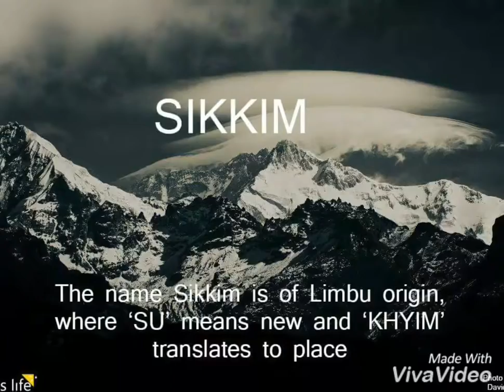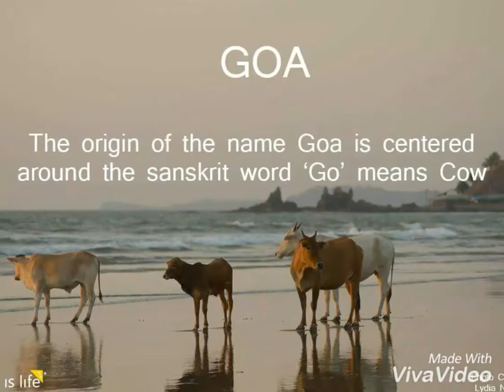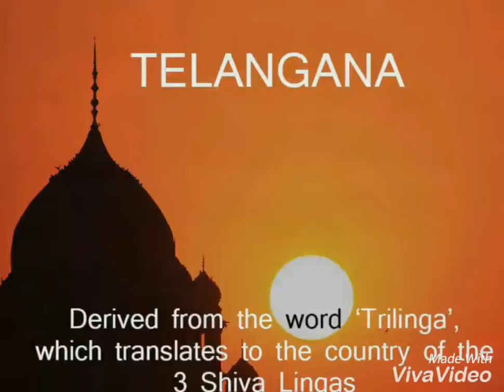How the 29 INDIAN States got there Name